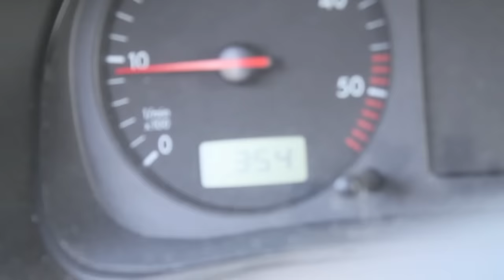Shop Talk Webisode 11 - Ryan's BMW E46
changine out the guibo and rear camber arms on the e46 also fixing out the exhaust